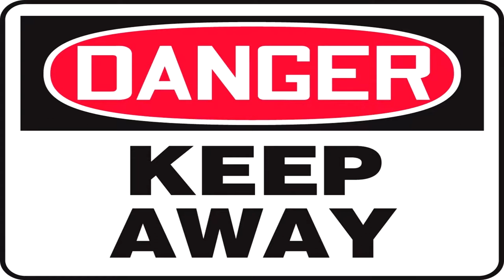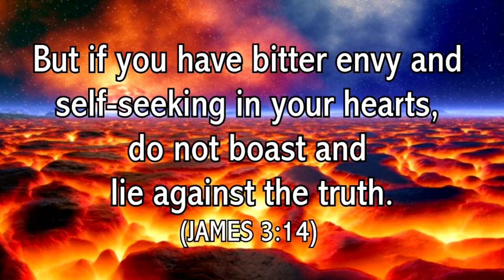Past or Future